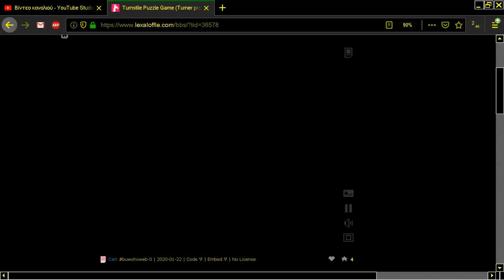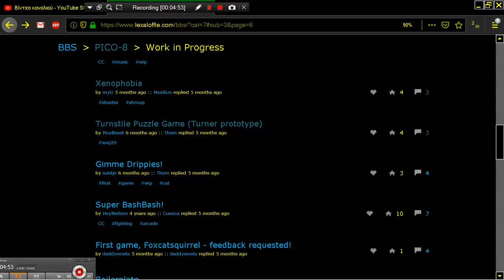TURNSTILE PUZZLE GAME ~ TURNER PROTOTYPE PICO 8 Fantasy Virtual Console Lexaloffle Games www lexalof